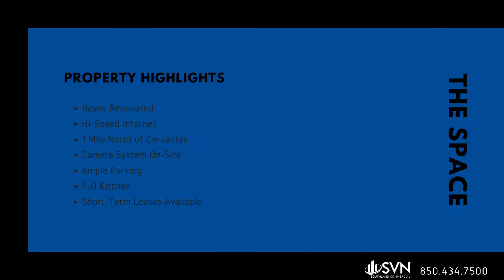Executive Suites at Midtown Professional Office Park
The newest Phoenix Prowork Executive Office Center is located off of North Palafox and W Maxwell Street in Pensacola, Florida.
These full-service executive suites include wifi, parking, conference room use, and offer 24/7 access.
Part of a larger group of Phoenix Prowork Executive Offices, leasing at this site gives you access to a whole network of amenities.
These executive suites are also open for short-term leases.
Call today to learn more.